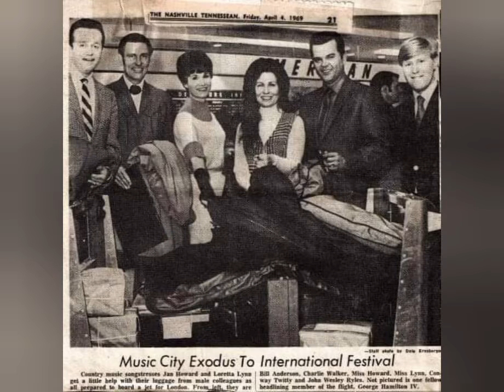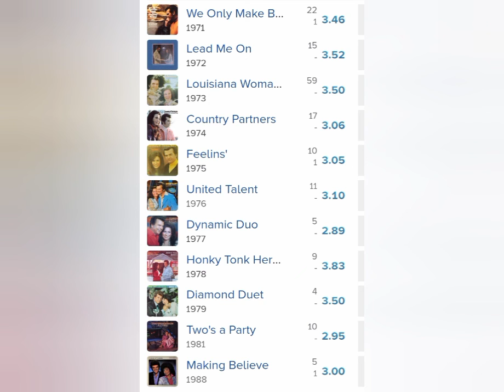Tribute to Loretta Lynn & Conway Twitty: Dynamic Duo! "I Can't Love You Enough"! "Spiders & Snakes"!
Loretta Lynn and Conway Twitty: A tribute in photos during their duet years together.

Includes 4 songs that weren't singles, but are my favorites that should've been released as singles... in my opinion. I just can't imagine the history of Country Music without them as solo artists and a duo too.

I own no rights to music or material in the video. I intend no copyright infringements. For non profit and educational purposes.

I found lots of photos on pinterest of the two of them that I had not previously found through Google images. Their memories and music will live on. I know they've waltzed around together in Heaven. ♡

Songs included in the video:

"I Can't Love You Enough" (released single)

"Don't Tell Me You're Sorry"  (written by Loretta)

"Run Through the Wringer"

"Spiders and Snakes"

P.S. I have another video uploaded on my channel that includes their five #1 songs in order of release, other songs, photo/video footage of award wins and live song performances on shows and at concerts dated from 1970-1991.

Conway + Loretta Studio Albums Released:

We Only Make Believe - Decca 1971

Lead Me On - Decca 1972

Louisiana Woman, Mississippi Man - MCA 1973

Country Partners - MCA 1974

Feelins' - MCA 1975

United Talent - MCA 1976

Dynamic Duo - MCA 1977

Honky Tonk Heroes - MCA 1978

Diamond Duet - MCA 1979

Two's A Party - MCA 1981

Making Believe - MCA 1988 *compilation

Charted Singles 12 Top Ten Hits (5 1s)

"After the Fire Is Gone" 1971 #1

"Lead Me On" 1971 #1

"Louisiana Woman, Mississippi Man" 1973 #1

"As Soon as I Hang Up the Phone" 1974 #1

"Feelins'" 1975 #1

'"The Letter" 1976 #3

"I Can't Love You Enough" 1977 #2

"From Seven Till Ten" 1978 #6

"You Know Just What I'd Do" 1979 #9

"It's True Love" 1980 #2

"Lovin' What Your Love Does to Me" 1981 #5

"I Still Believe in Waltzes" 1981 #2

The awards they received as duo. This doesn't include various other awards from Billboard Country Music Awards, SESAC Awards, and National Truck Driver Country Music Awards that spanned between 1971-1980. Those are all listed in the back of Loretta's "Still Woman Enough" book.

Academy of Country Music (ACMs):

1971 Top Vocal Duo
1974 Top Vocal Duo
1975 Album of the Year, Feelins'
1975 Top Vocal Duo
1976 Top Vocal Duo

Country Music Association (CMAs):

1972 Vocal Duo of the Year
1973 Vocal Duo of the Year
1974 Vocal Duo of the Year
1975 Vocal Duo of the Year

Grammy Awards:

1971 Best Country Performance by a Duo or Group with Vocal, "After the Fire Is Gone"

American Music Awards (AMAs):

1975 Favorite Country Group
1977 Favorite Country Group
1978 Favorite Country Group

TNN/Music City News Awards (fan voted awards, now known as the CMT Awards):

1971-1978 Country Vocal Duet of the Year (8 consecutive years)
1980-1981 Country Vocal Duet of the Year